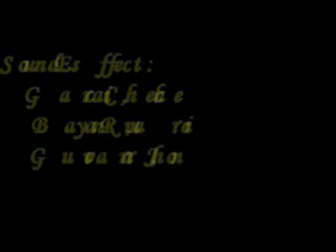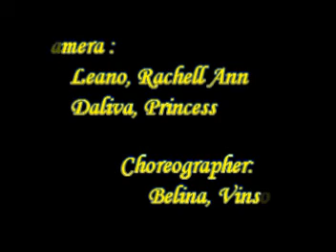Joyrise - Music Video - BSHRM 4B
Finals namin sa Arts of Appreciation nung year 2007 hehe
Kakamiss kayong lahat..
Sana maulit to..
Ang saya!